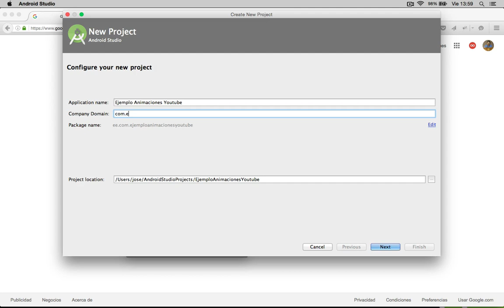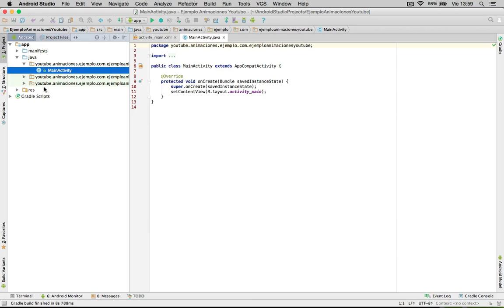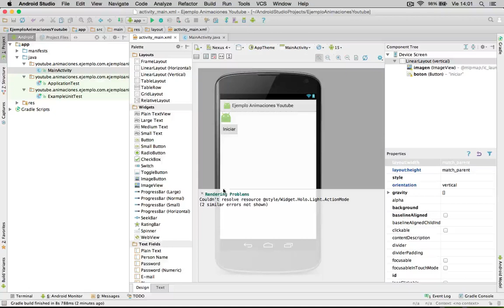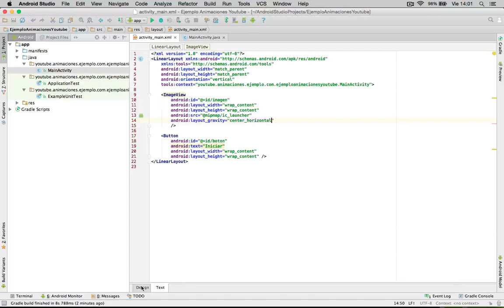Capítulo 196 - Animaciones: crear proyecto